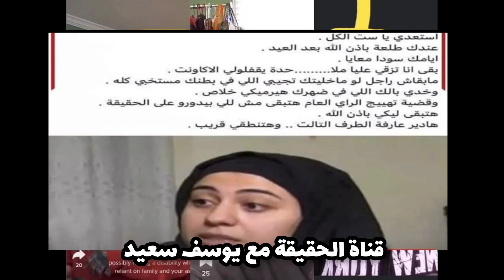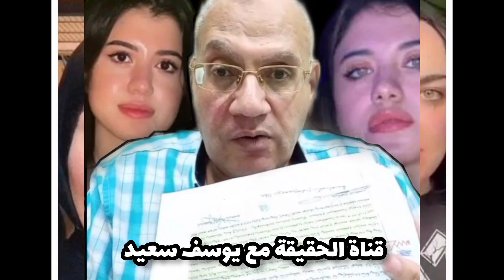عمرو الكاشف يكشف حقيقة البنت الأجنبية .. و الرد علي عمرو الكاشف و مني ابو شنب بالفيديو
نيرة أشرف
نيره اشرف
نيره
نيرة
محمد عادل
محمد عادل ونيرة أشرف
نيرة أشرف و محمد عادل
نيرة أشرف طالبة المنصورة
نيرة أشرف طالبة المنصورة و محمد عادل
نيرة أشرف طالبة جامعة المنصورة
فتاة جامعة المنصورة
فتاة المنصورة
فتاة جامعة المنصورة اليوم
فتاة المنصورة نيرة أشرف
طالبة المنصورة,
طالبة المنصورة عمرو اديب,
طالبة المنصورة مبروك عطية,
طالبة المنصورة لميس الحديدي,
جنازة طالبة المنصورة اليوم,
والدة طالبة المنصورة,
جنازة منيرة طالبة المنصورة,
حضن طالبة المنصورة,
أهل طالبة المنصورة,
تشييع جثمان طالبة المنصورة,
اخر اخبار طالبة المنصورة,
المنصورة
اسرة نيرة أشرف
اسرة محمد عادل
ام نيرة أشرف
ام محمد عادل
وفاة نيرة أشرف طالبة المنصورة
طالبة جامعة المنصورة اليوم
محكمة جنايات المنصورة اليوم
محكمة المنصورة
محكمة جنايات المنصورة
محامي محمد عادل
محمد عادل وفريد الديب
وائل شطا
والدة محمد عادل
هشام ابراهيم
نيرة اشرف
هدير أشرف
محمد عادل و فريد الديب
محامي نيرة
مني ابو شنب
محاكمة محمد عادل
فريد الديب ومحمد عادل
فريد الديب و محمد عادل
عمرو الكاشف
انسحاب محامي نيرة
انسحاب محامي محمد عادل
انسحاب فريد الديب
المحامي فريد الديب
احمد سبايدر
إنسحاب فريد الديب
أسرة نيرة
والد نيرة
والد نيرة أشرف
جثمان نيرة
جثمان نيرة أشرف
جثمان نيرة اشرف
عمرو الكاشف
لايف عمرو الكاشف